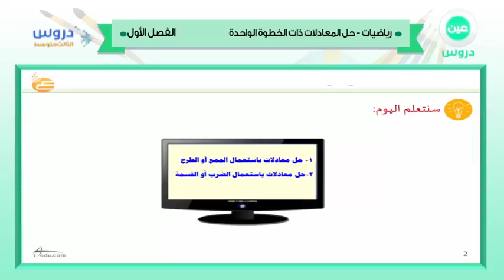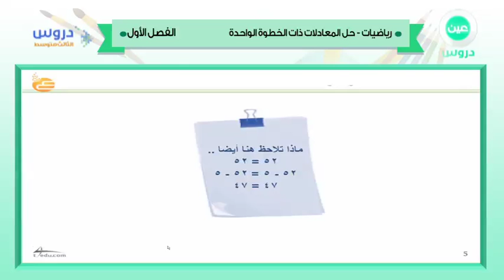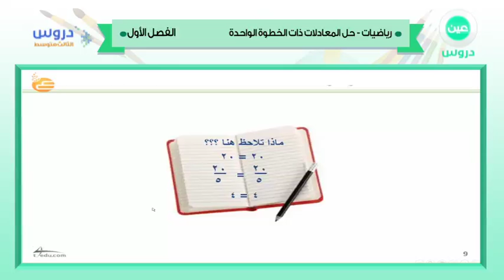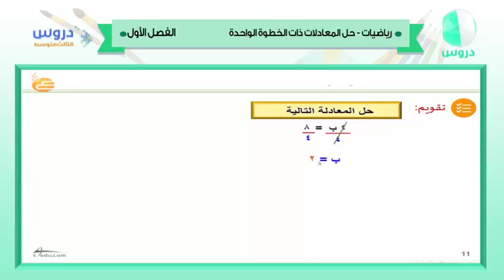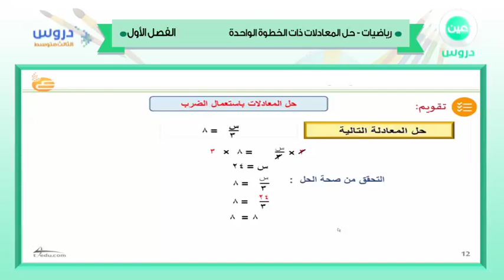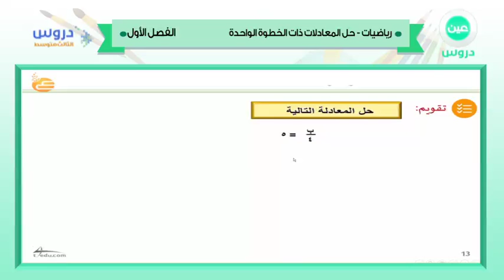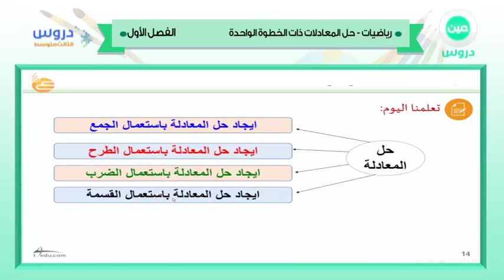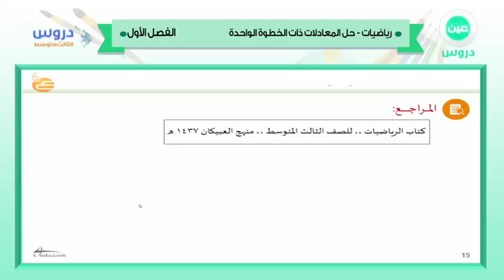الثالث المتوسط | الفصل الدراسي الأول 1438 | رياضيات | حل المعادلات ذات الخطوة الواحدة